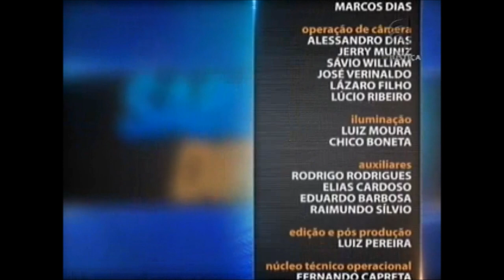Prática Tributária - aula 4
O programa Saber Direito Aula apresenta, nesta semana, curso sobre Prática Tributária. Na quarta aula a professora aborda a repetição de indébito e os prazos para o pedido de restituição do crédito tributário. Leia a íntegra da sinopse